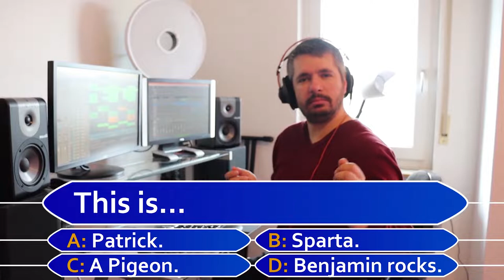Benjamin rocks - Lion Jam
Please read description:

I found this cute little clip on 9gag and found it to be perfect for another cute/funny animal cover.

And while this is 'only' me jamming out to the video - nothing more, and nothing less - I want to clearly state that in my opinion Lions and such should never be held as pets. They belong in the wild and nowhere else. I gain nothing from this, and my only intention is to spread a little positivity and joy in some very weird times.

And I want to find out if the little fluffball is doing well :)

Be kind, to each other, to animals, to the planet.
Cheers, Benjamin Soft-pops